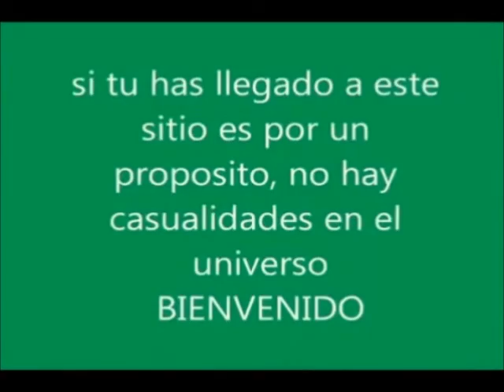R.M.E.S. (28): Islas Uros - Cuarta Parte (Inglés y Español)